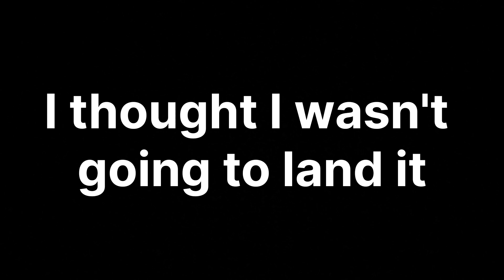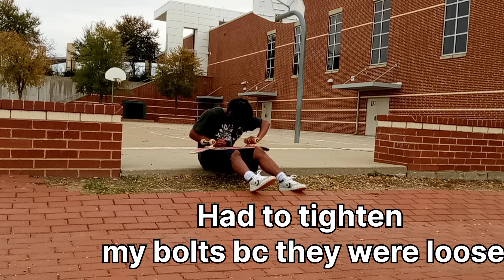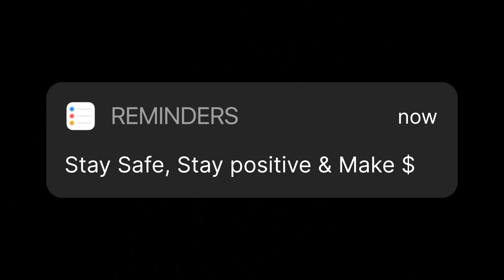I LOVE SMALL GAPS!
Hope y'all enjoy the video, it was definitely one of my most chill videos.

Socials

Be sure to stay safe, stay positive and make $